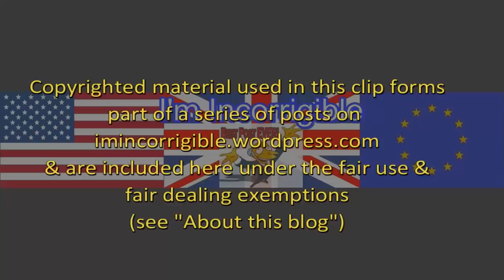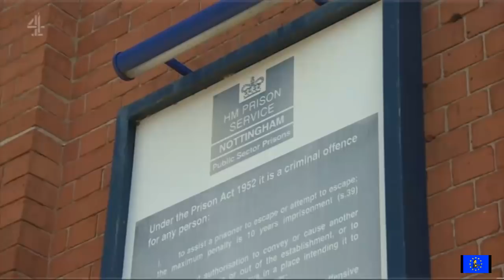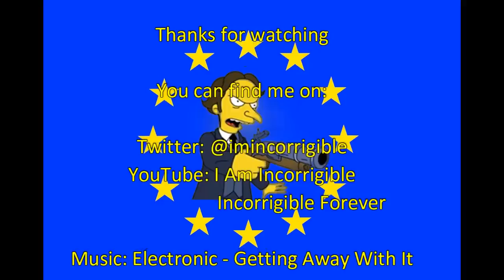Suicides increase as England's prisons found to be 'fundamentally unsafe'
Channel 4 News 16 May 2018